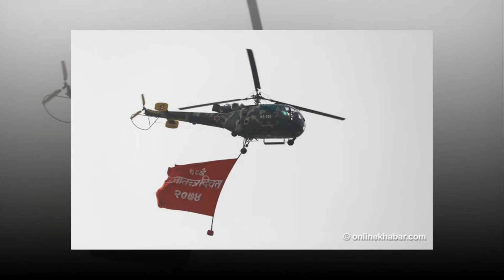Democracyday//प्रजातन्त्र दिवशको दिन टुडिखेलमा यस्तो देखियो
प्रधानमन्त्री केपी ओलीले लामो समय देखि अपेक्षा गरिरहेको राजनैतिक स्थिरता, विकास र समृद्धिको सपना साकार पार्ने युगको प्रारम्भ भएको बताउनुभएको छ । ६८औं राष्ट्रिय प्रजातन्त्र दिवसका अवसरमा काठमाडौंको टुडिखेलमा आयोजित बिशेष कार्यक्रमलाई सम्बोधन गर्दे प्रधानमन्त्री ओलीले यस्तो बताउनुभएको हो । उहाले तीनवटै तहको निर्वाचन सम्पन्न भई प्रत्येक तहका सरकार गठनको चरणमा प्रवेश गरिएको भन्दै अग्रगामी परिवर्तन सहितको नेपालको संविधान नेपाली जनताका प्रतिनिधिबाट निर्माण भई कार्यान्वयनमा आएको धारणा पनि राख्नुभयो । उहाले सबै तहको संयुक्त प्रयासबाट न्यायपूर्ण सामाजिक व्यवस्था स्थापना गर्ने र आर्थिक विकास मार्फत सुखी नेपाली र समृद्ध नेपाल को लक्ष्य हासिल गर्ने ऐतिहासिक अवसर आरम्भ भएको पनि ओलीले बताउनुभयो । मुलुकको शासकीय मूल्य मान्यता, संविधानले अंगिकार गरेको दर्शनलाई जनताले अनुभूत गर्ने गरी रुपान्तरण एवं बढोत्तरी गर्ने समय उहाको भनाई छ । २००७ साल फागुन ७ गते प्रजातन्त्र स्थापना भएको दिनको सम्झनामा सरकारले काठमाडौंको टुडिखेलमा आयोजना गरेको बिशेष कार्यक्रममा राष्ट्रपति , उपराष्ट्रपति , प्रधानमन्त्री , प्रधानन्यायधिश लगाएतको सहभागीता थियो । समारोहमा कवाज, व्यायाम तथा परम्परागत झाँकी प्रदर्शन गरिएको थियो । सुरक्षाकर्मी, स्काउट, बिभिन्न संघसंस्था र क्लबको आयोजनामा मार्चपास गरिएको थियो । नेपाल प्रजातन्त्र कांग्रेस र नेपाल राष्ट्रिय कांग्रेसको २००६ सालमा एकीकरणपछि नेपाली कांग्रेसका संस्थापक नेता बिपी कोइरालाको नेतृत्वमा भएको सशस्त्र र निर्णायक आन्दोलनले नेपालमा २००७ साल फागुन ७ गते प्रजातन्त्र स्थापना गरेको थियो ।